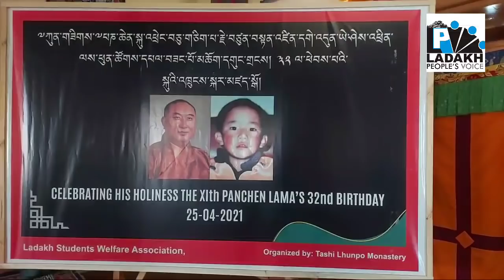32nd Birthday of 11th Panchen Lama celebrated in Leh